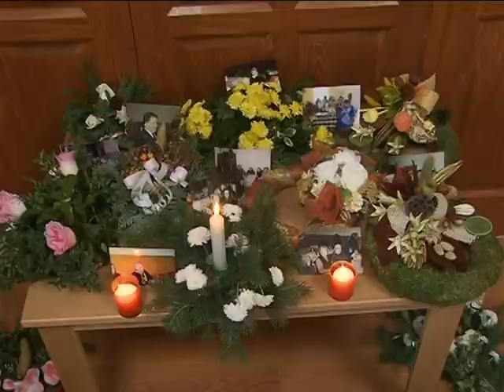KÖZÖS EMLÉKEZÉS A HALOTTAKRA